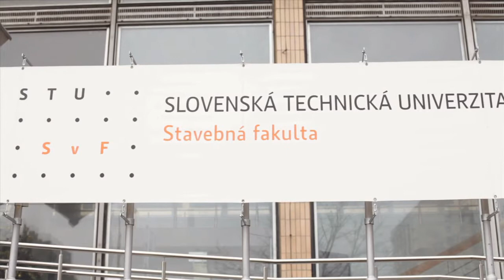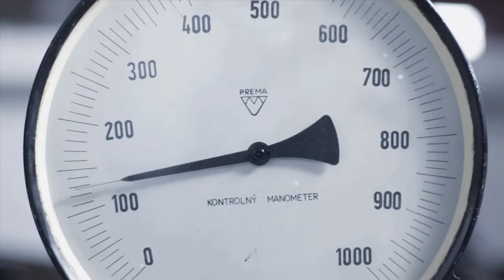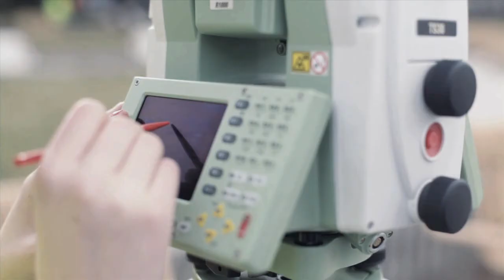Presentation video (2012)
SvF presentation video (2012).